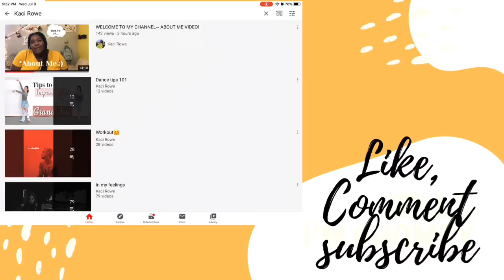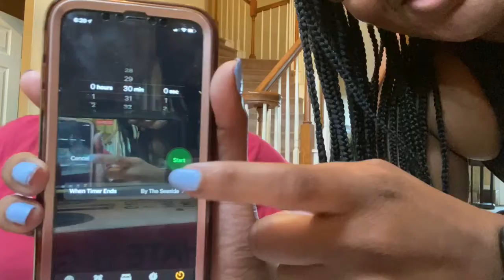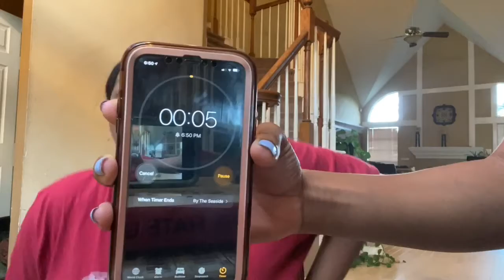TIKTOK| 30 MINUTE TIKTOK CHALLENGE| SISTER VS. SISTER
In this video you see my sister Ryan and I compete in Who Can Make The Most TikToks In 30 Minutes Challenge. umm can I just i was totally stressing out during my 30 minutes and I think Ryan was too. Bro who knew you could get sore from doing TikToks... Hahah We love... Now if you wanna see some sisterly competition then go ahead and watch this funny video!

Grab A Snack and A Seat, Sit Back ENJOY, and Don’t Forget To Share It Really Would Help... Me